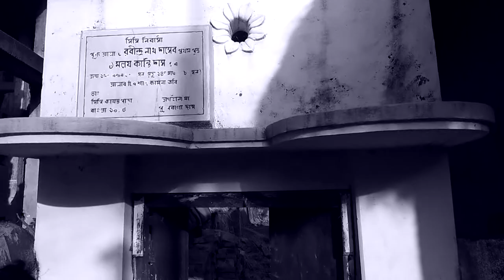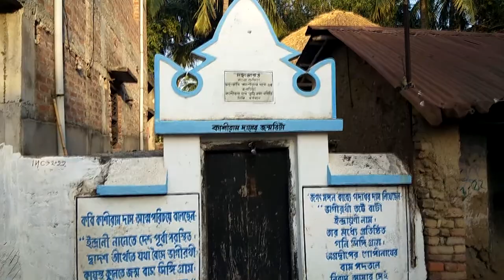Birth Place of Kashiram Das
Birth Place of Kashiram Das ,Singi village ,near Katwa,
Kashiram Das is an important poet medieval Bengali literature.his Bengali re-telling of the Mahabharat ,known as kashidasi mahabharat.